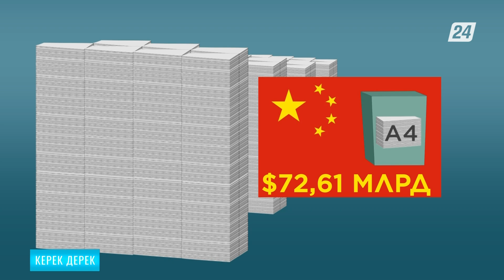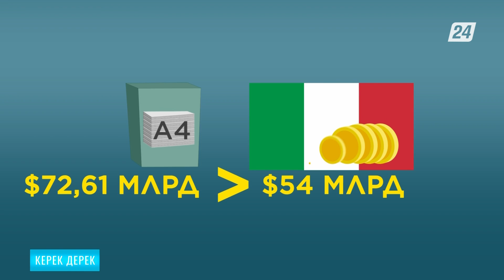Қағаз қалтаның экологияға тигізер зияны қандай? | Керек дерек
Қазіргі таңда дүкендерде полиэтилен пакеттің орнына қағаз қалталар ұсынады. Табиғатқа жанашырлық танытайын деп қағаз қалтаны сатып аламыз. Бірақ қағаз қалтаны қолдану арқылы экологияға тигізер зиянымыз пластик пакеттен келер кесірден кем түспейтінін білесіз бе? Бір қызығы цифрлық технологиялар қарыштап дамып жатқанына қарамастан адам баласы 2030 жылға дейін қағаздан мүлдем бас тарта алмайды екен. Қаптама, түбіртек, қолма-қол ақша қала берді кәмпиттің сыртындағы орама бәріде қағаздан жасалады. «Керек дерек» бағдарламасының бүгінгі шығарылымында қағаз туралы қызық әрі керек деректі бөлісеміз.